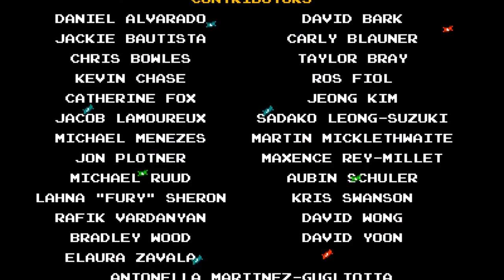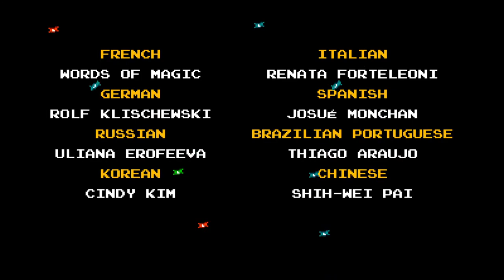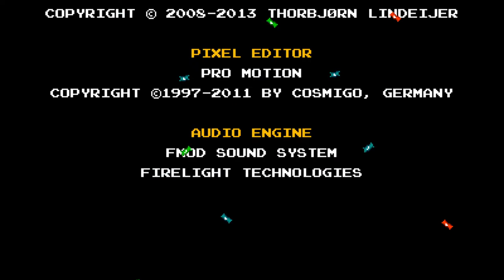Road To Shovel Knight Dig - King Of Cards New Game + Full Playthrough Live Stream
King knight sweeps the land once more while getting hit and losing his life savings